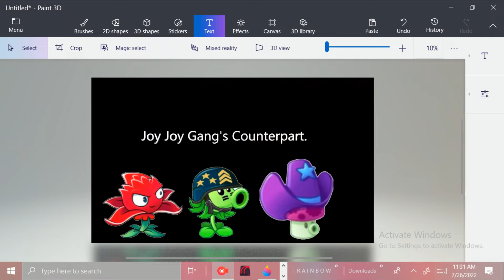Joy Joy Gang's Counterpart.